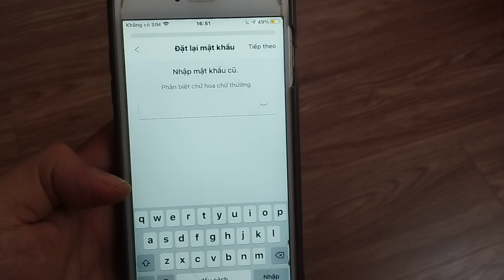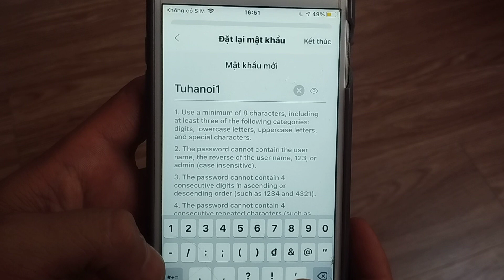Huớng dẫn đổi mật khẩu phần mềm hik-connect xem camera hikvision ở trên điện thoại